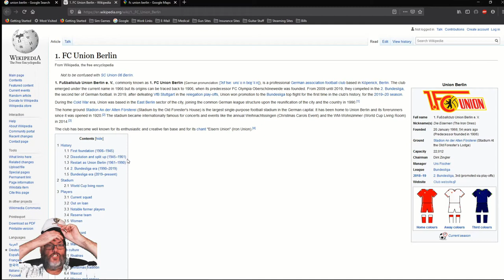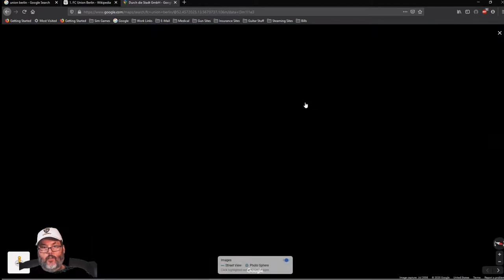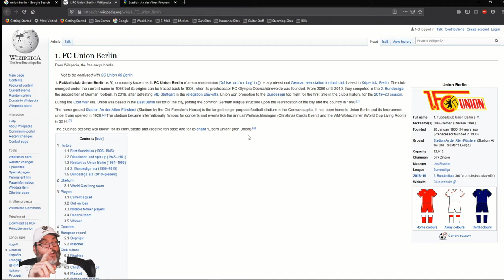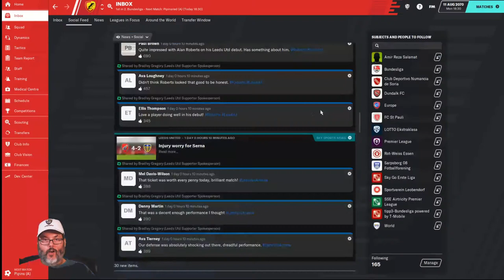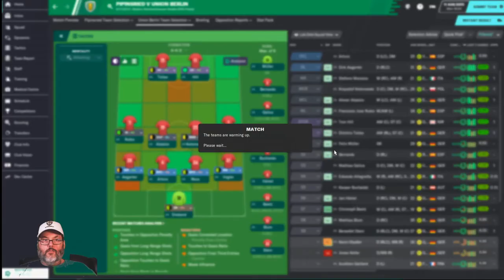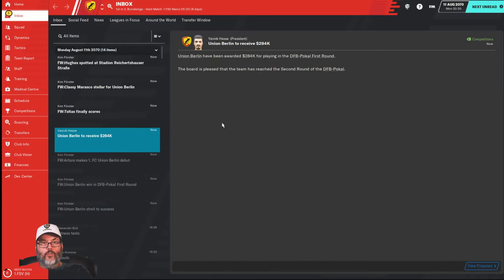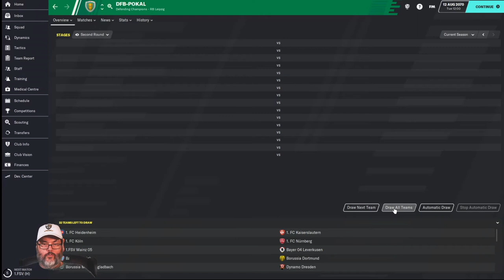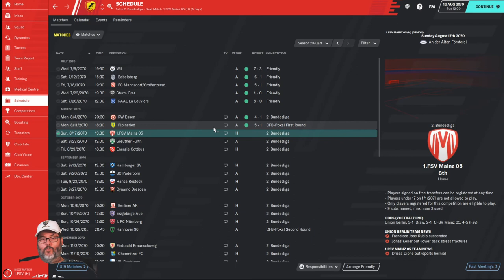FM20 Journeyman/Climbing the Ladder - Union Berlin Ep. 2 - A Tour of Berlin